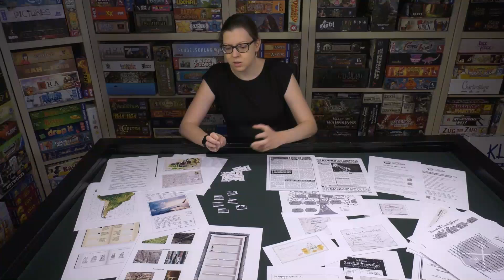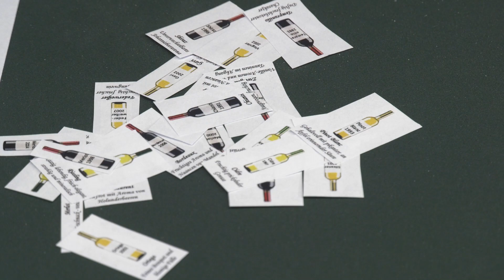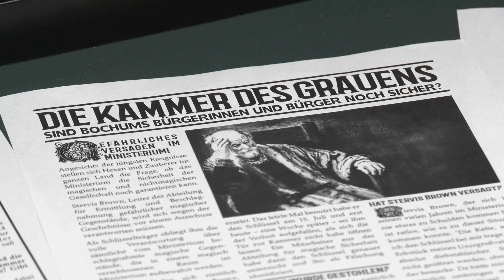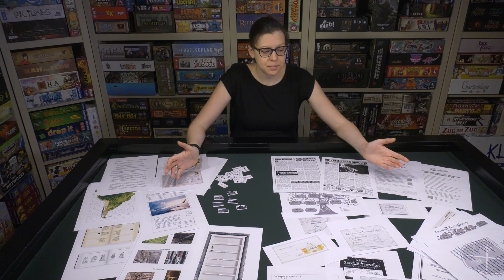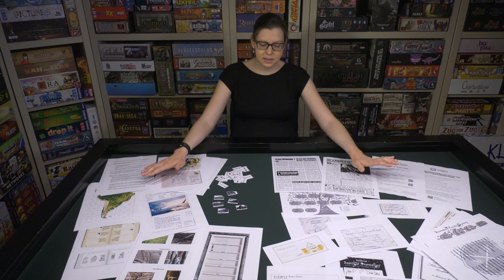Spezial - Print@Home - Print&Play - Escape-Raum-Spiele - Spiel doch mal - Rätselraum Ruhrpott 2020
Escape-Erlebnisse für den Spieletisch gibt es bereits einige Jahre. Durch die aktuelle Situation haben nun einige Escape-Raum Anbieter auch Print@Home Varianten erstellt. Dies sind Escape-Räume zum selber ausdrucken und zu Hause spielen. Wir haben uns die Fälle vom Rätselraum Ruhrpott genauer angeschaut.